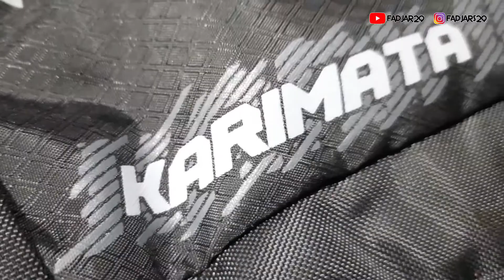Review Tas Sekolah Arei Outdoor Tope Karimata 25 Liter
Kali ini review tas dari Arei Outdoor tipe Karimata 25 liter